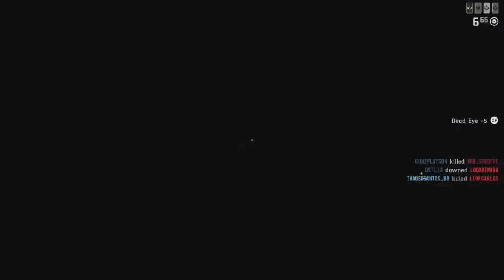Red Dead Online - Good War with Mr.Jones and Friends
Haven't played a lot in a while but Red Dead is still really fun in PVP when people aren't cheating.